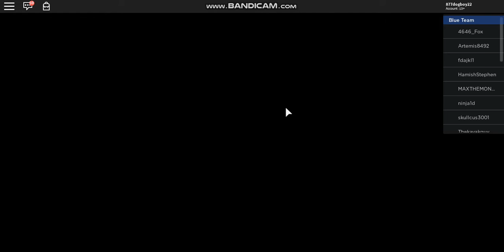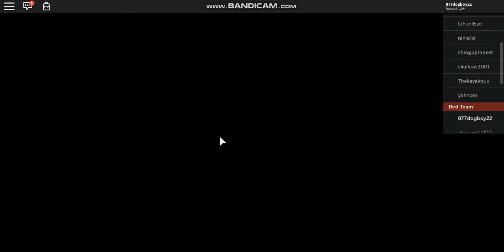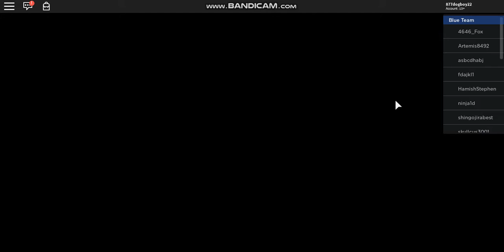Warship Beta (Part 1)